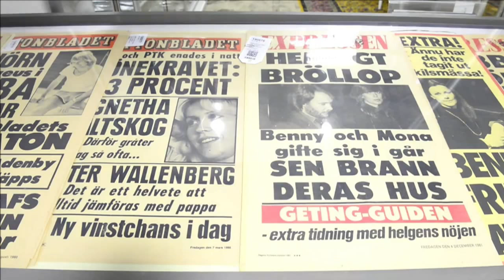اقبال كبير على مزاد تذكارات فرقة ابا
يشهد المزاد للحصول على احد 25 الف تذكار مرتبط بفرقة "ابا" السويدية الشهيرة في مجال موسيقى البوب، اقبالا شديدا عبر الانترنت. تقرير مسجل. اتيان طربيه